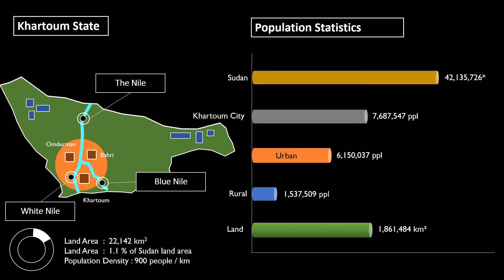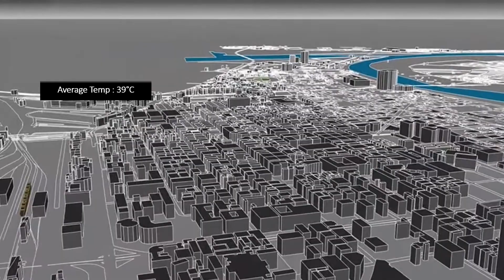The Longest River in the World - Where the two rivers meet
Insight into the region of the city in which two rivers meet to create the worlds longest river- The NILE